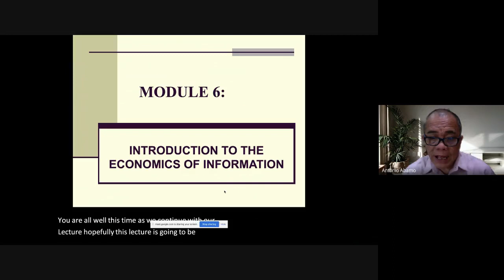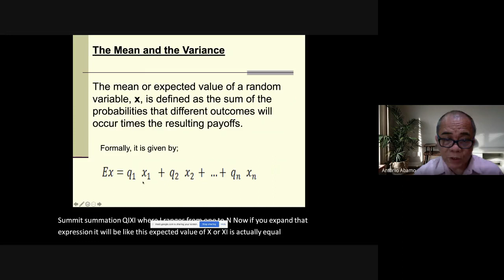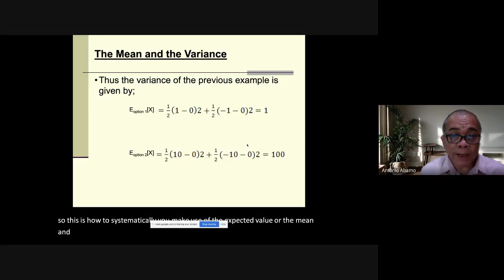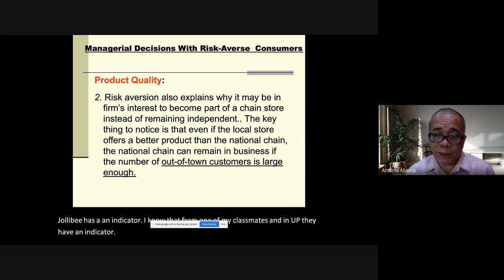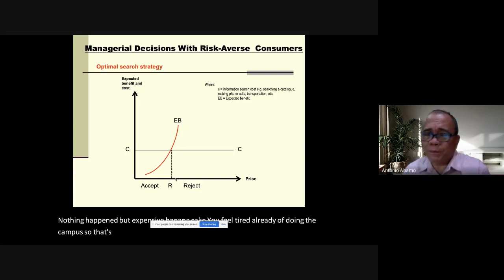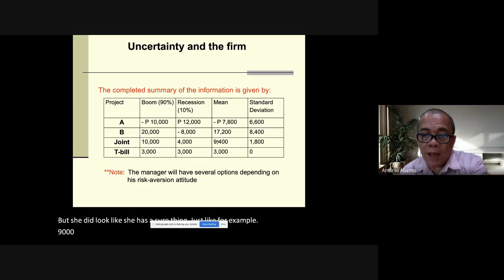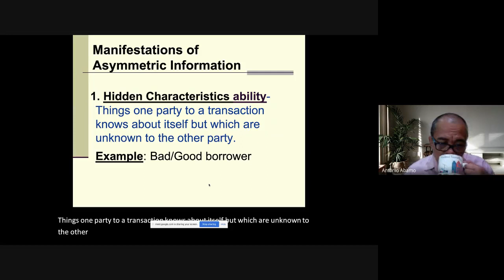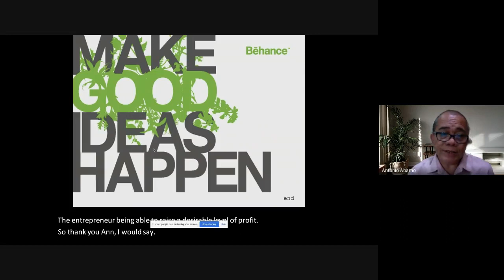Mgt 204: Module 6 Full Lecture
This module covers introductory lessons on the economics of information.  It attempts to provide some applications of the concepts to some common managerial economic decisions